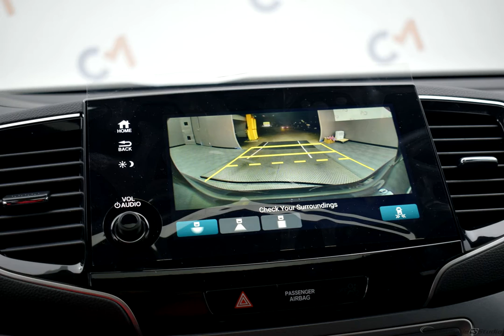2020 Modern Steel Honda Pilot 4D Sport Utility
New 2020 Modern Steel Honda Pilot 4D Sport Utility EX-L Blk Lth
   AWD.

6-Speed Automatic 3.5L V6 24V SOHC i-VTEC Modern Steel 2020 Honda Pilot EX-L